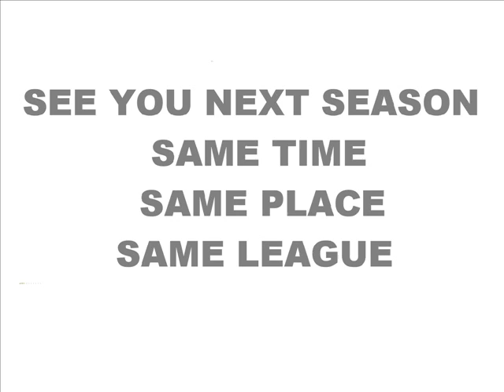THE JOYS OF SPRING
ITS SPRING AGAIN!!! ENJOYABLY PREDICTABLE, IT WOULD BE A SIN NOT TO SHARE IT.